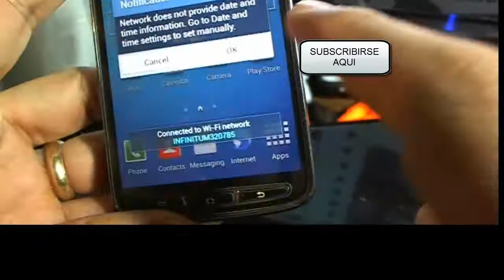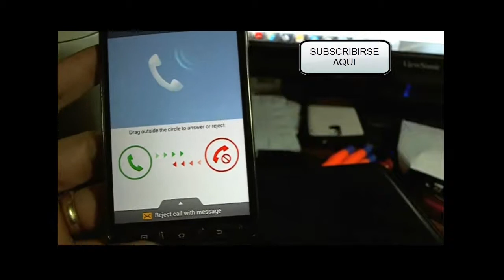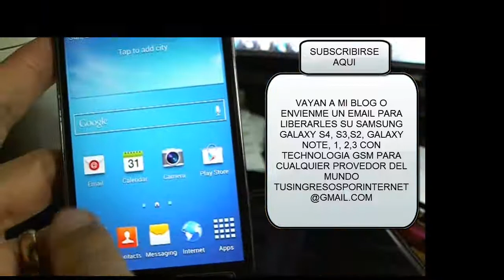UNLOCK, LIBERAR SAMSUNG GALAXY S4 I537 DE ATT PARA TELCEL, UNLOCK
AQUI LES MUESTRO COMO YA LIBERE EL SAMSUNG GALAXY S4 O SGH I537 DE AT&T PARA CUALQUIER PROVEDOR DEL MUNDO CON TECHNOLOGIA GSM PARA TELCEL, MOVISTAR, CLARO Y MUCHOS OTROS PROVEDORES MAS

Galaxy S-series: Galaxy S SC-02B
Galaxy Tab-series: Galaxy Tab SC-01C
GT-5-series: GT-5570, GT-5570B, GT-5570L
GT-B-series: GT-B2710, GT-B2710D, GT-B3210, GT-B3210M, GT-B3310,GT-B3313, GT-B3410, GT-B3410L, GT-B3410W, GT-B5330, GT-B5330B,GT-B5330L, GT-B5510, GT-B5510B, GT-B5510L, GT-B5512, GT-B5512B,GT-B7510, GT-B7510L, GT-B7722
GT-C-series: GT-C3010, GT-C3010S, GT-C3011, GT-C3011, GT-C3050, GT-C3050C,GT-C3200, GT-C3200G, GT-C3212, GT-C3222, GT-C3262, GT-C3300, GT-C3300D,GT-C3300I, GT-C3300K, GT-C3303, GT-C3303I, GT-C3303K, GT-C3310, GT-C3312,GT-C3313T, GT-C3322, GT-C3322i, GT-C3322W, GT-C3330, GT-C3332, GT-C3350,GT-C3500, GT-C3510, GT-C3510N, GT-C3510T, GT-C3520, GT-C3530, GT-C3560,GT-C3750, GT-C3752, GT-C3780, GT-C3782, GT-C5010, GT-C5010B, GT-C5010E,GT-C5212I, GT-C5510, GT-C6112, GT-C6712
GT-E-series: GT-E1050, GT-E1050I, GT-E1055G, GT-E1055T, GT-E1070,GT-E1070C, GT-E1070M, GT-E1070T, GT-E1080F, GT-E1080I, GT-E1080T,GT-E1080W, GT-E1080W, GT-E1081T, GT-E1085F, GT-E1085L, GT-E1086,GT-E1086I, GT-E1086L, GT-E1087T, GT-E1088C, GT-E1130B, GT-E1150,GT-E1150C, GT-E1150I, GT-E1150I, GT-E1151, GT-E1153, GT-E1153I, GT-E1155L,GT-E1170, GT-E1170I, GT-E1170T, GT-E1190, GT-E1195, GT-E1200, GT-E1200I,GT-E1200M, GT-E1200T, GT-E1202, GT-E1202C, GT-E1202I, GT-E1205L,GT-E1205M, GT-E1205T, GT-E1207T, GT-E1210, GT-E1210S, GT-E1220,GT-E1220T, GT-E123, GT-E1230T, GT-E1232B, GT-E1232D, GT-E1260, GT-E1260B,GT-E1272, GT-E1280, GT-E1282T, GT-E210, GT-E2120, GT-E2120B, GT-E2120L,GT-E2121, GT-E2121B, GT-E2121L, GT-E2152I, GT-E2200, GT-E2202, GT-E2210L,GT-E2220, GT-E2222, GT-E2230, GT-E2230L, GT-E2230M, GT-E2232, GT-E2250,GT-E2252, GT-E2330, GT-E2330B, GT-E2350, GT-E2350B, GT-E2370, GT-E2530,GT-E2550, GT-E2600, GT-E2652, GT-E2652W, GT-E3300L, GT-E3309
GT-I-series: GT-I5500, GT-I5500B, GT-I5500L, GT-I5500M, GT-I5503, GT-I5503T,GT-I5508, GT-I5510, GT-I5510L, GT-I5510M, GT-I5510T, GT-I5700, GT-I5700E,GT-I5700L, GT-I5800, GT-I5800L, GT-I5801, GT-I6712, GT-I7500L, GT-I7500L,GT-I8150, GT-I8150B, GT-I8150T, GT-I8160, GT-I8160L, GT-I8160P, GT-I8190,GT-I8190L, GT-I8190N, GT-I8190T, GT-I8260, GT-I8262, GT-I8262B, GT-I8262D,GT-I8320, GT-I8350, GT-I8350T, GT-I8530, GT-I8530C, GT-I8550, GT-I8550L,GT-I8552, GT-I8552B, GT-I8730, GT-I8730T, GT-I8750, GT-I9000, GT-I9000B,GT-I9000M, GT-I9000T, GT-I9001, GT-I9003, GT-I9003L, GT-I9010, GT-I9020,GT-I9020A, GT-I9020T, GT-I9023, GT-I9070, GT-I9070C, GT-I9070H, GT-I9070P,GT-I9080, GT-I9080L, GT-I9082, GT-I9082L, GT-I9100, GT-I9100G, GT-I9100M,GT-I9100P, GT-I9100T, GT-I9103, GT-I9105, GT-I9105P, GT-I9108, GT-I9128V,GT-I9152, GT-I9190, GT-I9192, GT-I9195, GT-I9195L, GT-I9195T, GT-I9197,GT-I9198, GT-I9200, GT-I9205, GT-I9206, GT-I9207, GT-I9208, GT-I9210,GT-I9210T, GT-I9250, GT-I9250M, GT-I9250T, GT-I9260, GT-I9268, GT-I9295,GT-I9300, GT-I9300C, GT-I9300T, GT-I9305, GT-I9305N, GT-I9305T, GT-I9308,GT-I9500, GT-I9502, GT-I9505
GT-N-series: GT-N5100, GT-N5105, GT-N5110, GT-N7000, GT-N7000B, GT-N7005,GT-N7100, GT-N7100T, GT-N7102, GT-N7105, GT-N7105T, GT-N7108, GT-N8000,GT-N8005, GT-N8010, GT-N8013
GT-P-series: GT-P1000, GT-P1000L, GT-P1000M, GT-P1000N, GT-P1000R,GT-P1000T, GT-P1010, GT-P3100, GT-P3100B, GT-P3110, GT-P3113, GT-P5100,GT-P5110, GT-P5113, GT-P6201, GT-P6800, GT-P6810, GT-P7300, GT-P7300B,GT-P7300C, GT-P7310, GT-P7510